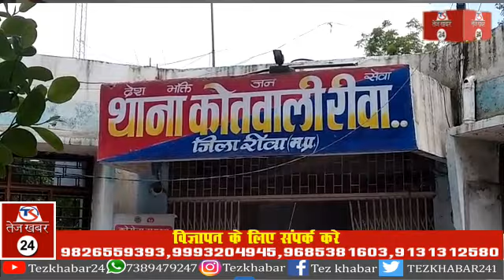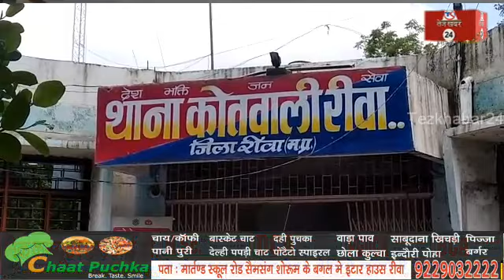रीवा में महिला शराब तस्कर गिरफ्तार : महिला के अड्डे से 10 पेटी में 53 हजार की 90 लीटर शराब जप्त